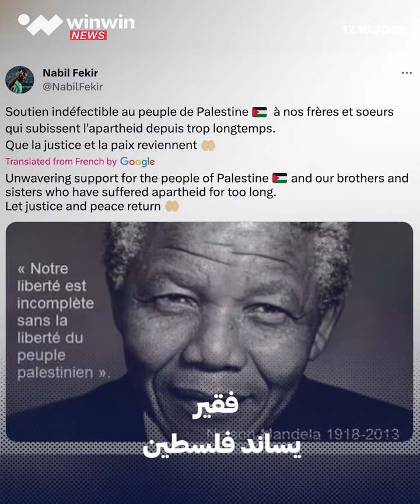جولة winwin | ديــــــــــــــــاز يمــــــــــــــــثل المــــــــــــــــغرب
مدرب الأرجنتين سكالوني لن يجازف بالأسطورة ليونيل_ميسي، و أنشيلوتي ينال الماجستير الفخرية من جامعة بارما، براهيم_دياز يقترب من تمثيل المغرب وفضيحة تلاحق لاعب يوفنتوس، كل هذه الأخبار وأكثر في جولة 🎥